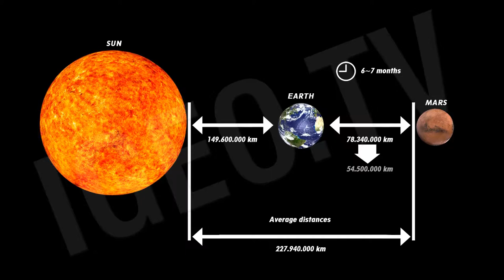Trip To Mars: The Project to Colonize The Red Planet, is it possible? [igeoNews]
A nonprofit space exploration group revealed exactly how it plans to launch two married astronauts on an ambitious manned flyby mission to the Red Planet by early 2018, a scenario that would involve NASA and federal funding along with a healthy dose of the pioneering spirit.

The Inspiration Mars project — which is led by multimillionaire Dennis Tito, the world's first space tourist — hopes to partner with NASA, using much of the space agency's equipment and expertise as well as an infusion of federal money to get off the launch pad by early January 2018.

"Perhaps several hundred million dollars in new federal spending can make this mission happen," Inspiration Mars officials wrote in a report, released Wednesday, that outlines the mission's proposed architecture. "We now call on our nation's leaders to seize this singular opportunity to begin human exploration of the solar system and affirm America's leadership throughout the world." [Private Mission to Mars Explained (Infographic)]

The proposed "Mission for America" would launch a married couple toward the Red Planet sometime between Dec. 25, 2017 and Jan. 5, 2018, to take advantage of a rare favorable alignment of Mars and Earth.